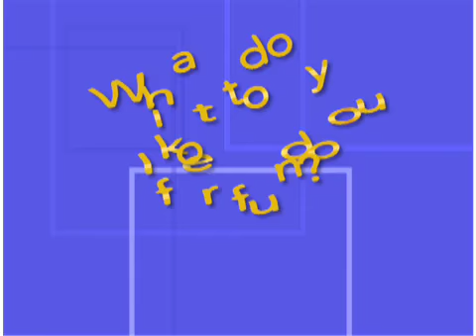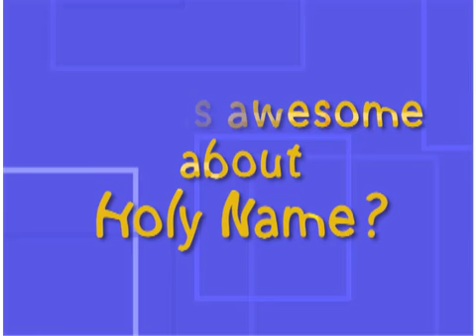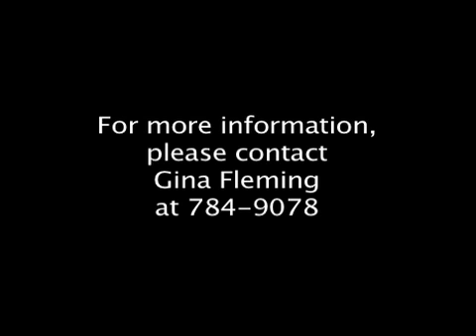Buckel Holynameschool H 264 800Kbps